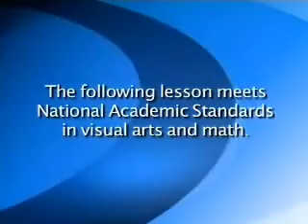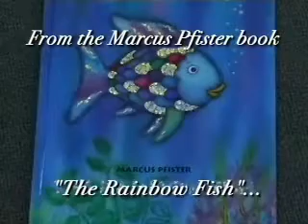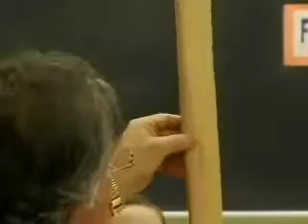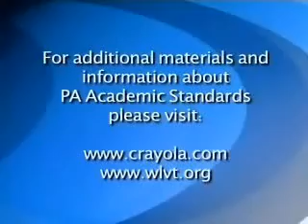PBS 39 Education - Meeting Standards Through Art - 3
PBS 39 Education - Meeting Standards Through Art - 1 - In the Face of Symmetry.

Join Ron DeLong, Director of Educational Curriculum and Resources at Binney Smith, as he demonstrates creative and interactive ways to incorporate art into everyday lesson plans spanning numerous areas of elementary curriculums. Ron demonstrates how to meet the standards through art in literature, English, visual arts, math, humanities and science. Watch how he demonstrates how to engage students in learning while creating beautiful art work at the same time.